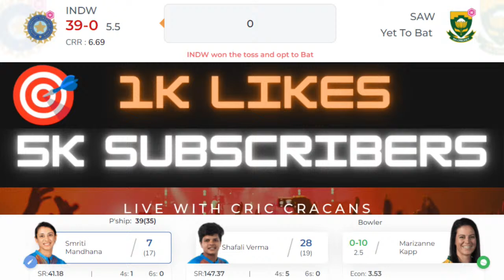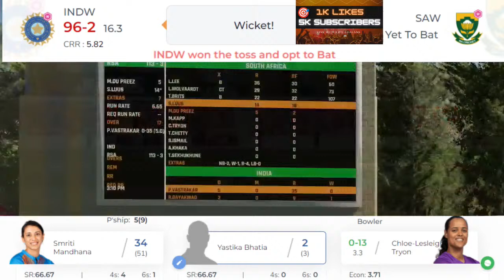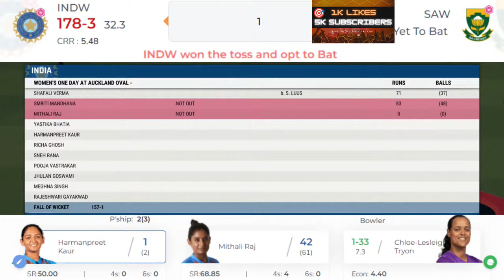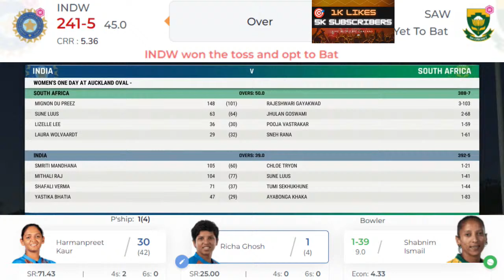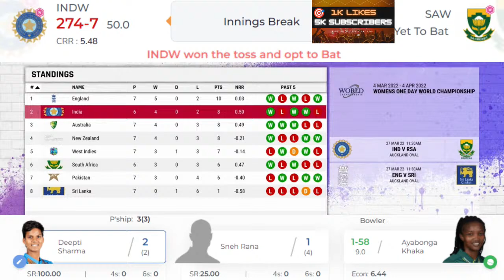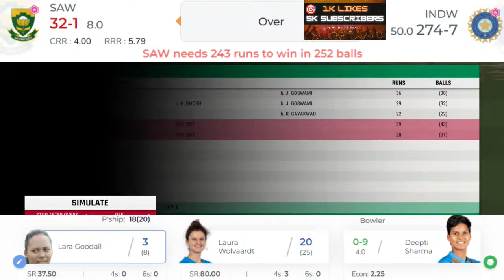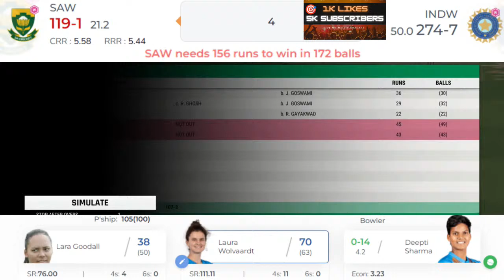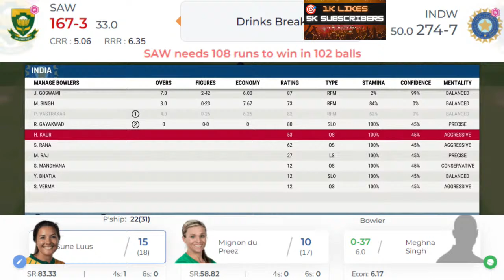INDIA🇮🇳 🆚SOUTH AFRICA 🇿🇦 | ICC WOMEN'S WORLD CUP 2022 | TAMIL LIVE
South Africa Women (Playing XI): Lizelle Lee, Laura Wolvaardt, Lara Goodall, Sune Luus (c), Mignon du Preez, Marizanne Kapp, Chloe Tryon, Trisha Chetty (wk), Shabnim Ismail, Masabata Klaas, Ayabonga Khaka
India Women (Playing XI): Smriti Mandhana, Shafali Verma, Yastika Bhatia, Mithali Raj (c), Harmanpreet Kaur, Richa Ghosh (wk), Pooja Vastrakar, Sneh Rana, Deepti Sharma, Meghna Singh, Rajeshwari Gayakwad

Shafali Verma: "I am very happy because I am thinking about how to go about the shots and score well. I know, they are fast and wanted to time the ball and executed it well. That was a misunderstanding, my mistake. It is cricket, I do not regret being run out and am happy to contribute to the team. I think it's a good score and I back our bowlers to defend this total. We have to bowl well and hope to get the job done today. "
India Women won the toss and decided to bat first. They have backed their decision to bat first with an overall team performance which included half-centuries by Mandhana, Shafali Verma and Mithali Raj. There was a significant contribution to the total by Harmanpreet Kaur as well who missed out on a well deserved half-century. Smriti Mandhana and Shafali Verma walked out to the middle to open the innings for team India. They managed to get past the first few difficult over and then went on to build an opening partnership worth 91 runs. Yastika Bhatia who walked out to the middle at number 3 was sent back to the pavilion in no time. In came Mithali Raj who started slowly but then picked up the pace as she and Mandhana managed to put together an 80 run stand. Once Mandhana was back in the hut, in came former skipper Harmanpreet Kaur as she joined hands with Raj to stitch another partnership worth over 50. India was well in control when they lost Raj and Pooja in quick succession. Harmanpreet Kaur who was still out there in the middle managed to deal with the situation and dragged India to a score of 274 in their 50 overs. Kaur was dismissed in the final over, just a touch short of a well-deserved half-century. A gentle reminder that it is a must-win for team India if they want to make it into the top 4.
Good morning everyone. Time to welcome my esteemed co-commentators Badal and Ovaise into the commentary box. Hello guys. It's a must-win game for India and they have won the toss and have opted to bat first. The big news is Jhulan Goswami is not playing and Meghna Singh is playing in her place. We hear that she is out with a side strain. How big of a blow is this for India going into the game today against the South Africans who have already qualified for the semi-finals?
Mignon du Preez: "I obviously haven't had the start to the tournament I would have liked as a senior player. Finding form at the right time might just give me a bit of confidence heading into the India game and the semifinals. It's been fantastic, the girls are really exciting. We have done things a little bit differently this year. We've made it to the semifinals with a game to spare, a lot more convincing than the 2017 WC where we had to rely on results to go our way. For us today, it's just about fine-tuning a little bit and getting some momentum heading into the semifinal. You want different people to step up at different times. We haven't relied on one or two players. Everybody has contributed in one form or another."
Pitch Report: "The sun is out, the breeze has got coolness in it, it's a perfect blend. Great setting for this important match. Same pitch as yesterday. Side boundaries are identical, straight boundaries are pretty long. The surface is dry which means there'll be no turn for the spinners. There's no moisture too which means there'll be no lateral movement for the seamers. They can extract bounce from the surface."
Right, we are all set for live-action. The umpires are making their way out in the middle followed by the South Africans who take the field after a last-minute huddle. The two openers for India Shafali Verma and Smriti Mandhana will start the proceedings. Shabnam Ismail will start with the new ball for South Africa. The two teams take a knee for Black Lives Movement.
The match officials and the teams are coming out in the middle to line up for the national anthems. First, we will have the national anthem of South Africa followed by India's national anthem.
Badal: Good Morning Ayan. Jhulan Goswami's absence is a huge blow for the team. She has been the mainstay of this team for years now. It is pretty much evident that team India is somewhere dependent on Jhulan for seam bowling. While India has other options but her experience might have helped India in this must-win fixture but as of now they will have to do it all by themselves